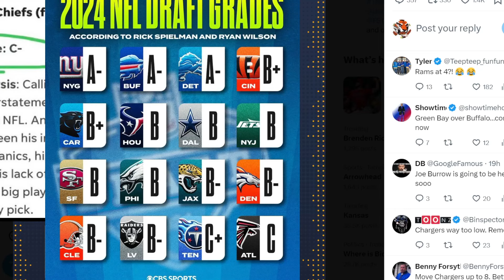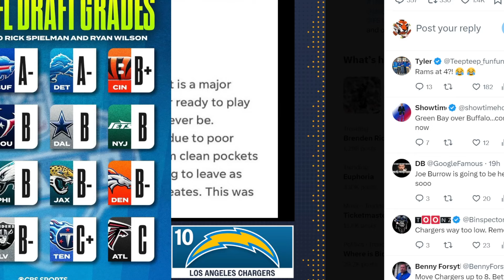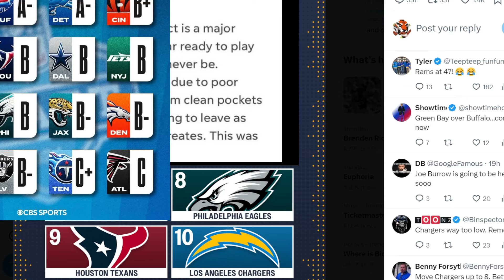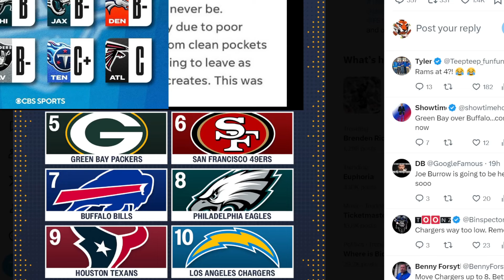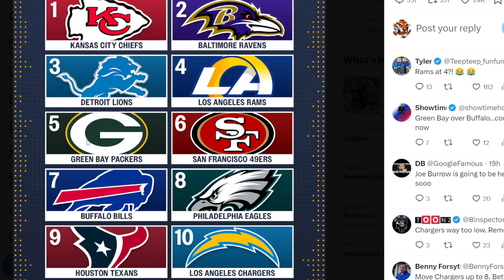BENGALS FAN REACTS TO COLIN COWHERDS TOP TEN LIST POST NFL DRAFT!!| THIS IS JUST STUPID!!